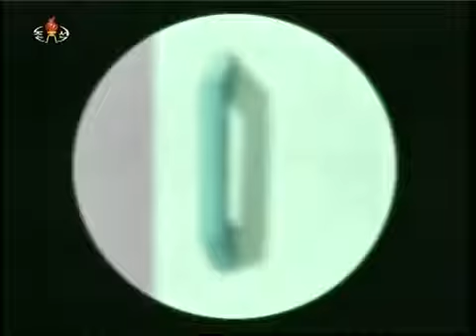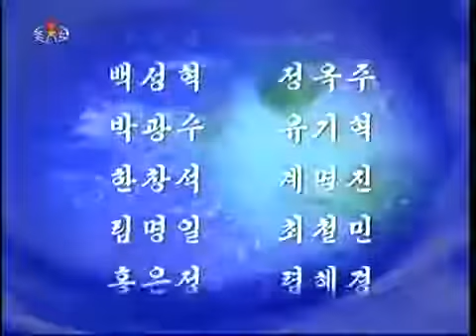North Korean Animation | 별남이와 고무공